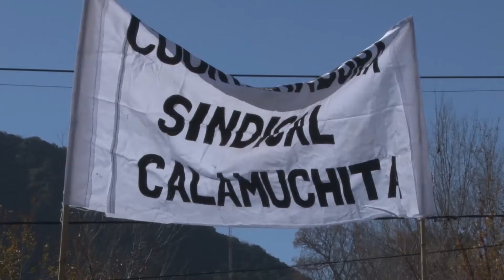MARTIN GAMRON PARO Y MOVILIZACION